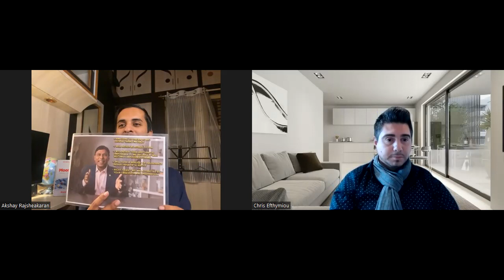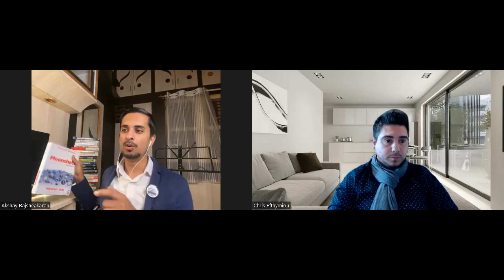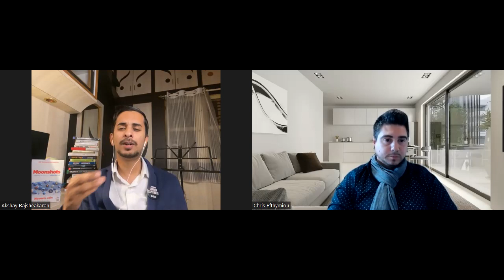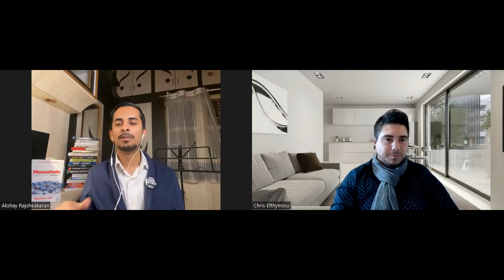Spicy Secrets On Interviewing Millionaires & Billionaires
Interviewing Millionaires & Billionaires might sounds like a mountain, and Akshay reveals his magic recipe on getting noticed from these celebrities and putting them on camera.

If you own a podcast or use to interview entrepreneurs, this video is for you.

You can always visit Akshay's FB page, and learn more from this genius in networking.